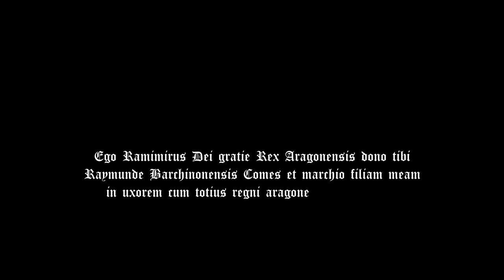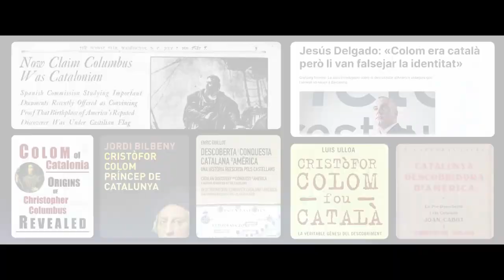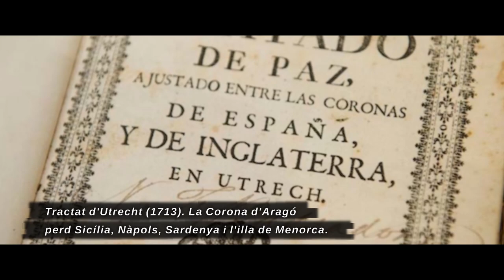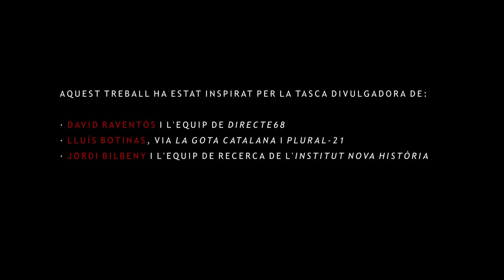Catalunya triomfant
Breu història de Catalunya.

Traducció de la cita llatina referent a la unió de Ramon Berenguer IV i Peronella [1:39].
Llatí: "Ego Ramimirus Dei gratie Rex Aragonensis dono tibi Raymunde Barchinonensis Comes et marchio filiam meam in uxorem cum totius regni aragonensis integritate".
Català: "Jo Ramir, per la gràcia de Déu, rei dels aragonesos, dono a tu Ramon, comte dels barcelonins i marquès, la meva filla com a muller, i, amb tota la integritat, el regne dels aragonesos".

Traducció de la cita llatina d'Alfons de Borja (Calixt III) [2:25]:
Llatí: "Magna profecto est gloria nationis catalanae diebus nostris: papa catalanus, rex Aragonum et Siciliae catalanus; vicecancellarius catalanus; capitaneus Ecclesiae catalanus". Català: "La glòria dels catalans és molt gran en els nostres temps: són catalans el papa, el rei d’Aragó i Sicília, el vicecanceller, el capità general de l’Església."

La dimensió de l'expansió de la nació catalana al minut 2:20 és aproximada. S'ha volgut emfatitzar l'abast del domini català; no sempre simultani, com apareix en la representació.

Sobre la controvèrsia de la denominació dels territoris de la Corona d'Aragó o Corona Catalanoaragonesa

Gràcies Dan Ross per realitzar aquest vídeo.

En aquesta Diada 2021, quedarem a les 11 del matí per posteriorment anar a fer l'ofrena floral al monument de Rafael Casanova

Ens trobarem a la cafeteria - 52 café,  carrer d'Ausiàs Marc, 13, amb Bruc -
 08010 Barcelona
Direcció de Google Maps: goo.gl/maps/mxcxKzpMDCSXW3BUA

Per a més informació del MANIFEST PER LA UNITAT INDEPENDENTISTA PER A FER LA DUI o el Comunicat envers aquest, entreu a on tenim
1. Lectura del manifest en vídeo
2. Lectura del comunicat en vídeo
3. El manifest en escrit
4. El comunicat en escrit
5. El manifest en format PDF original
6. El manifest en format PDF versió imprimible en un foli plegat.
7. El comunicat en format PDF original
8. Veure els vídeos de suport
I molt important,
9. Hi podeu donar suport signant-lo.

Recorda que cada dilluns tindrem un nou Directe "Preguntes i Respostes"

2020 DUI - LLIBERTAT - INDEPENDÈNCIA
INDEPENDENTISTA, AIXECA'T I FEM-HO

Index de tots els programes de Radio Hadrian amb resums i enllaç

Tant si has vist el documental com si encara no, el llibre "Traïció a la Independència, una vaga de fam per recuperar la llibertat de Catalunya" és un complement ideal per entendre per què encara no som independents.
El pots trobar a Amazon
i a la teva llibreria habitual

Si vols lluir alguna samarreta o altre article tèxtil amb els nostres dissenys entra a i compra la que més t'agradi.

Estem guanyant i guanyarem, és un orgull veure la lluita del poble de Catalunya i que els seus polítics no fan.